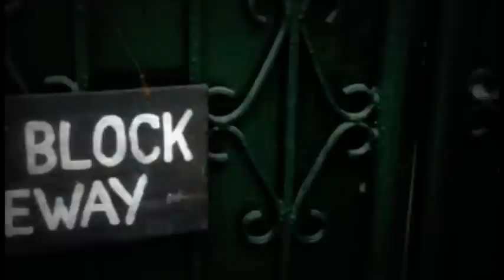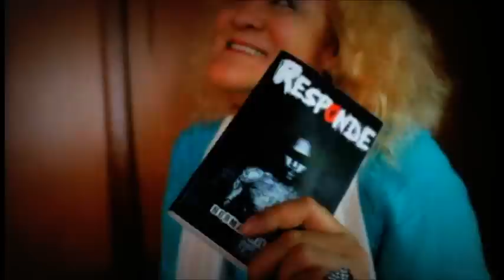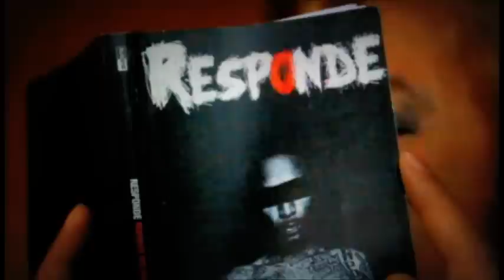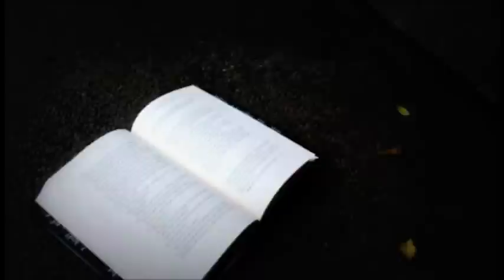RESPONDE meets PULP FICTION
RESPONDE's promo video for the book authored by Norman Wilwayco